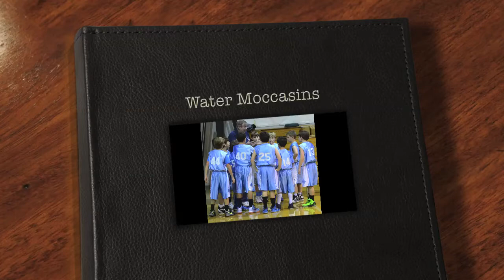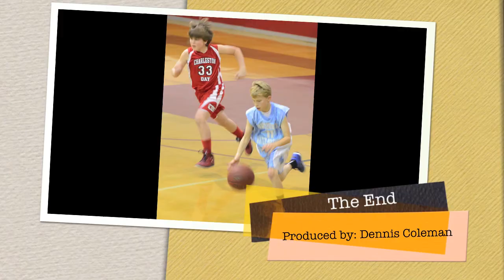Moccasins against Charleston Day